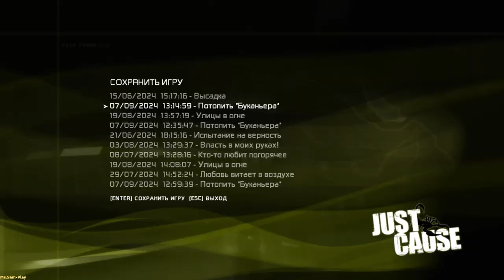Just Cause ➤ Прохождение без комментариев №14